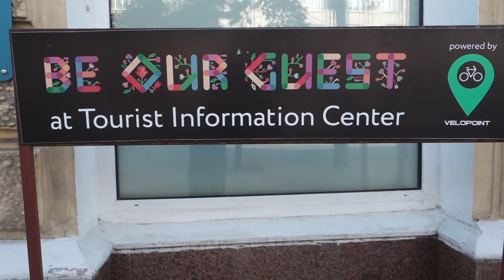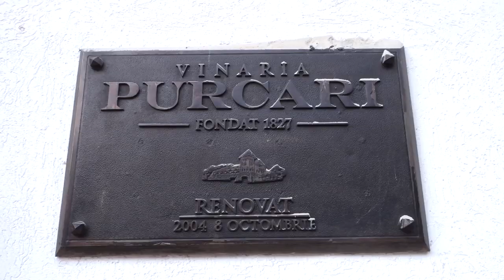Exotic Wine Travel in Moldova